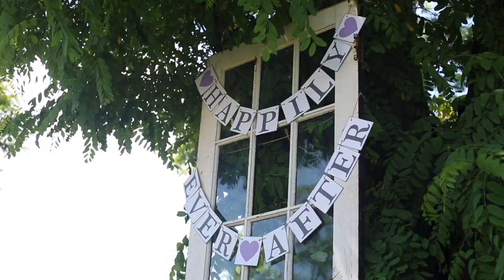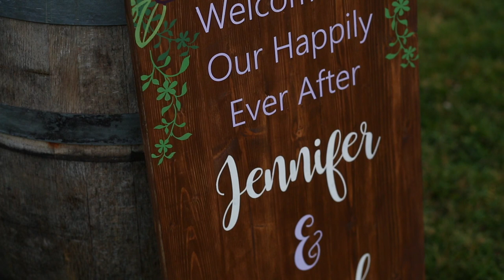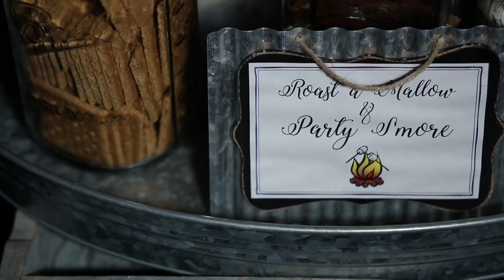WHOLE HEART STUDIOS WEDDING FILM | JENNIFER AND APRYL | THE BLACK WALNUT POINT INN